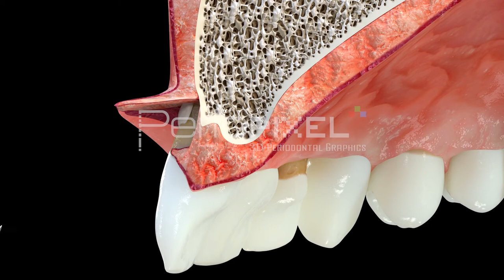Vídeo 3D Preservación de papila simplificada – Cortellini - Tráiler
En este vídeo 3D de PerioPixel se explica la técnica Cortellini de preservación de papila simplificada.

¿Quieres ver más vídeos dentales en 3D?